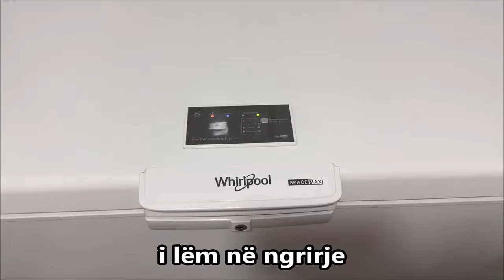Receta Origjinale e QEBAPAVE si në Qebaptore 😍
Përbërësit :
3 kg. mish viçi i bluar
1 lugë e gj. krip
1 lugë e gj. veget
1 lugë e gj. piper i kuq
1 lugë e gj. piper i zi
1 lugë e gj. spec i shtypur ( jo djegs )
1 lugë e kafes sod bikarboni
hudhër e grirë
3 lugë të gj. miell
200 ml. uj me gaz

për qoftet shtojmë +
300 gr. qepë e bluar
një tuf majdonos i freskët

Bëni video share në profilet tuaja në facebook. Ju faleminderit
Na ndiqni edhe në: